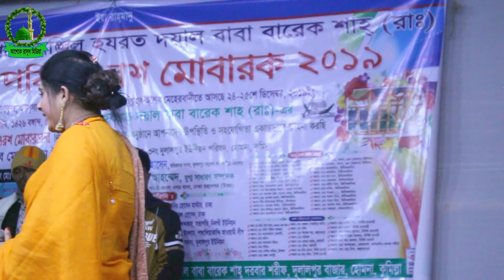এমন ভজনের গুরুধণ তরে কোথায়ই পাই।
পরিবেশনায়-আশেকে রাসূল মিডিয়া